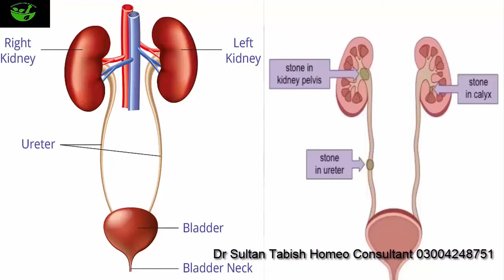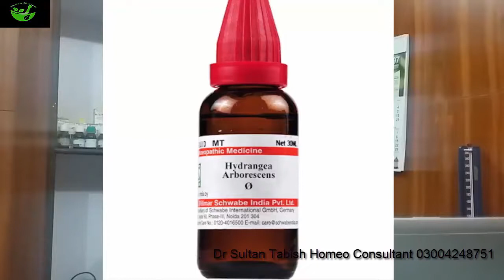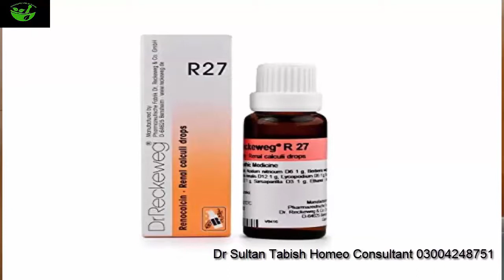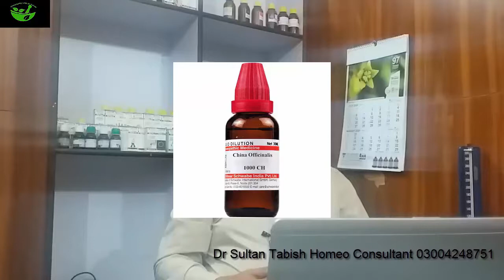Kidney stone and Homeopathy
Please see video in detail

My more video links are
This YouTube Channel is total about Homeopathy knowledge sharing. Always consult your Homeo Doctors before taking any homeo medicines.